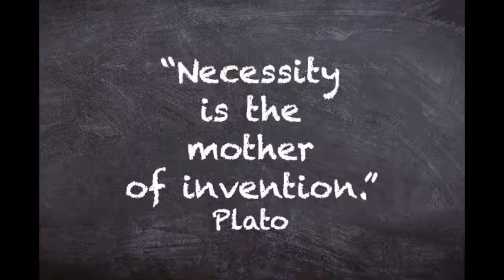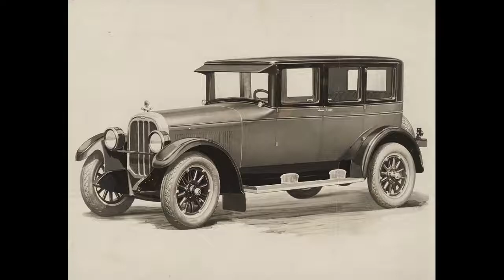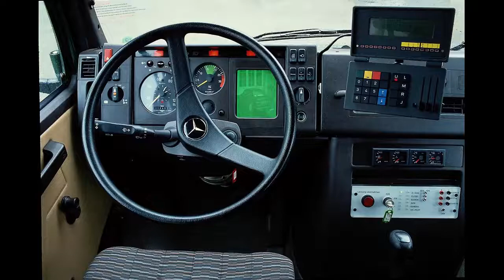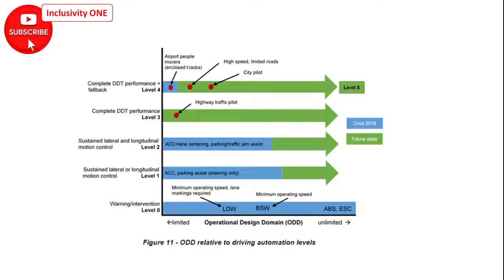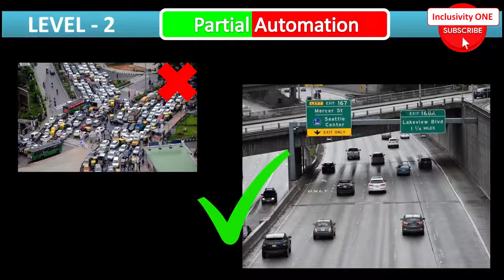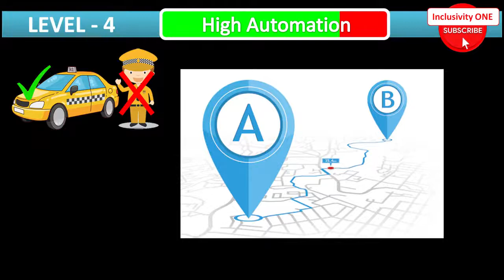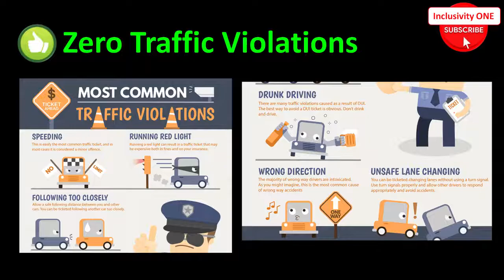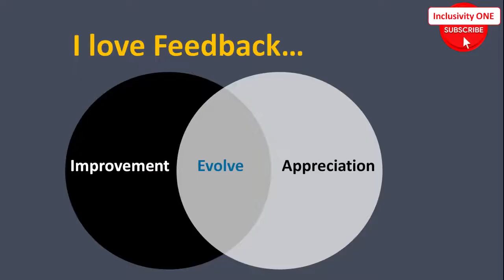What are Autonomous Vehicles? Overview & Classification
Hello Viewer,
About Us: Inclusivity ONE channel is about everything on earth. We try our best to come up with useful videos in all categories.
Video & Images Credits: Pexels-Vanessa Loring & others and many more people through Google Images. We Thank you.

This Video is made for the Curious Viewers who want to learn about Automobiles. This video gives an Overview of Autonomous Vehicles with a glimpse of the History, Classification& Pros & Cons which is easy to understand for any Viewer without any technical complexity.

First we have tried to give you a brief history on these Self Driving Vehicles. Then, regarding the levels, there are 6 Levels of Automation as per SAE J3016 Standard. We have tried to brief you on these levels along with examples & current scenario. Please comment if we have missed any basic info so that we will include them along with this content in our Video.

Chapters Time Stamp
0:00 Intro
0:16 What is Autonomous Vehicle?
0:37 Why AVs Necessary?
1:32 History of Autonomous Vehicles
4:23 Classification/Levels of Autonomous Vehicles
4:55 Level Zero
5:37 Level One
6:12 Level Two
6:46 Level Three
7:21 Level Four
7:50 Level Five
8:22 Countries & levels
8:34 Pros & Cons of AV
8:44 Pros/Advantages of AV
9:27 Cons/Disadvantages of AV
10:06 Summary & Closing Note